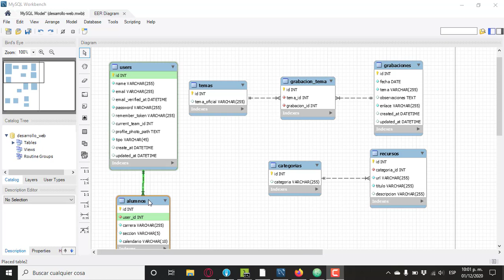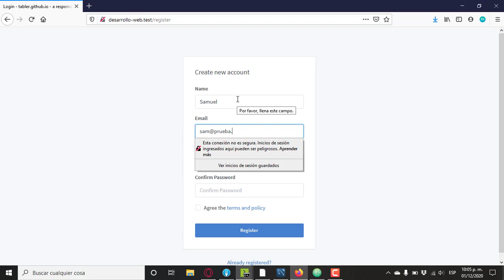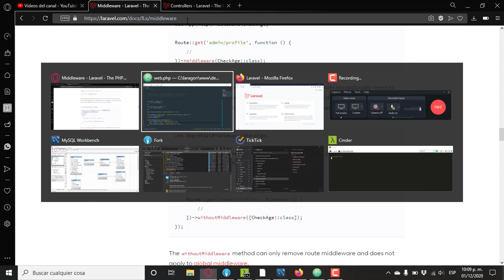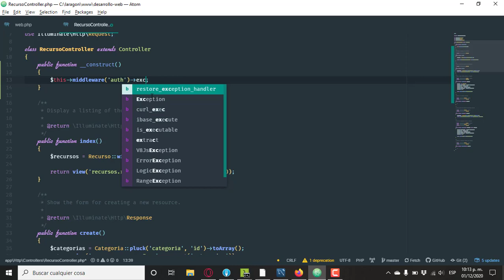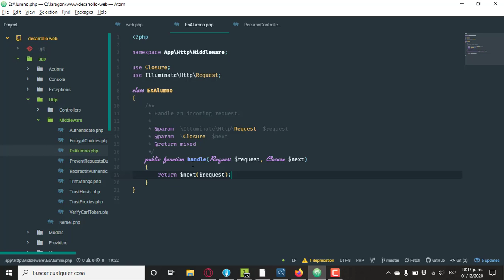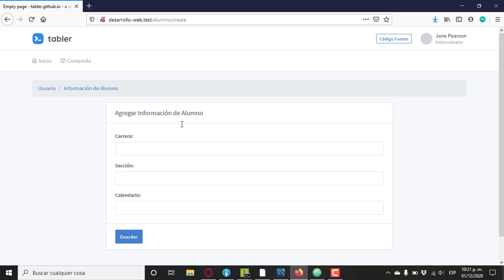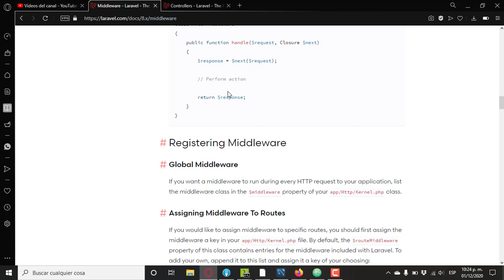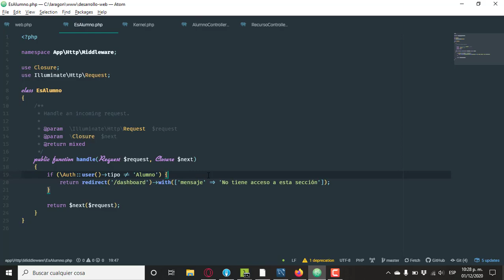Middleware (Auth y personalizado)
Los midlewares son clases que permiten limitar el acceso a nuestras rutas, se pueden implementar desde el archivo web o en los controladores.

Aquí vermos el uso del middleware auth así como la creación de un middleware personalizado